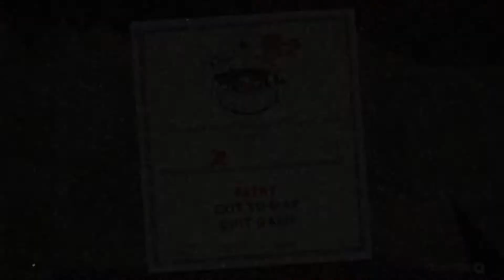Cuphead Part 7: Rage Quit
. Fuck it. Just Fuck It.